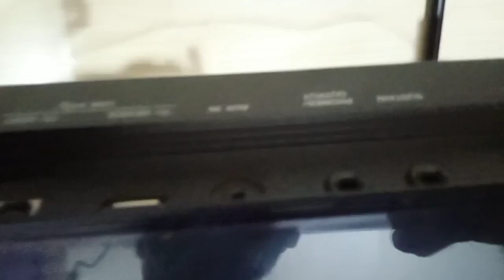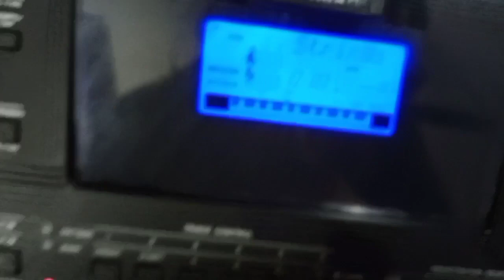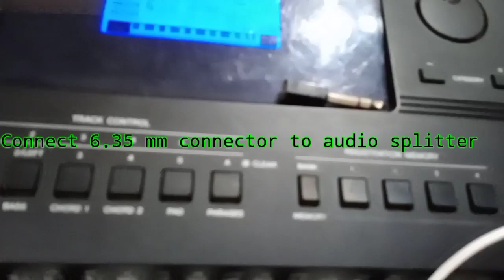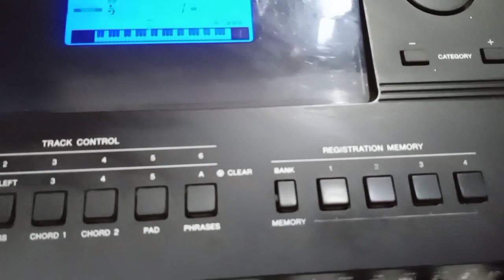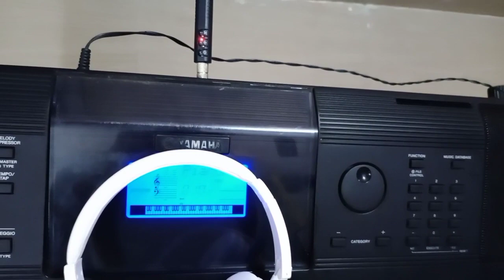Musical Keyboard Accessories Every Keyboard player must Have/ By akshay @YouTube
ACCESSORIES:

1. 6.35 mm male to 3.5 mm female Connector

2. Audio Jack 3.5 mm

3. OTG connector

4. PRINTER CABLE/ MIDI CABLE

5. pendrive

6. Audio Splitters

7. Bluetooth Receiver

8. Boat Headphones/ Headphones

9. Keyboard Polish